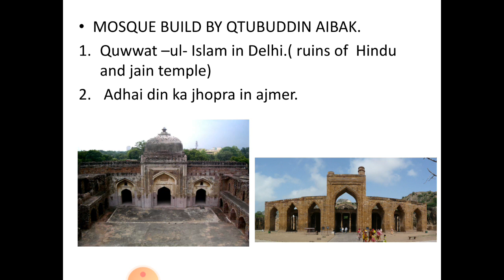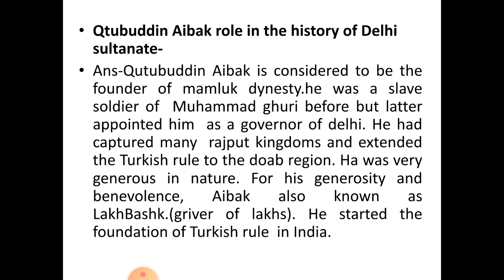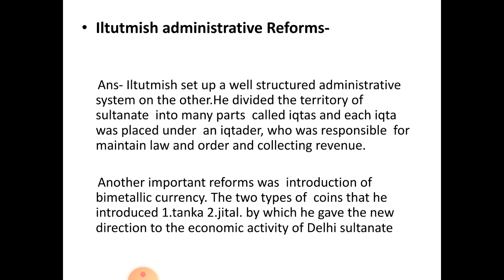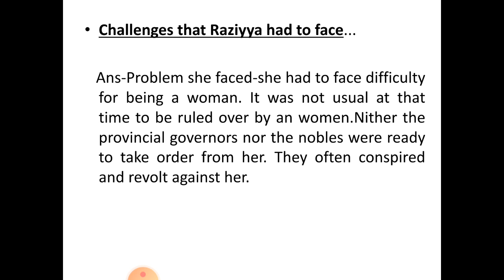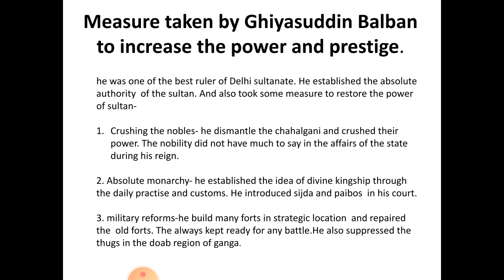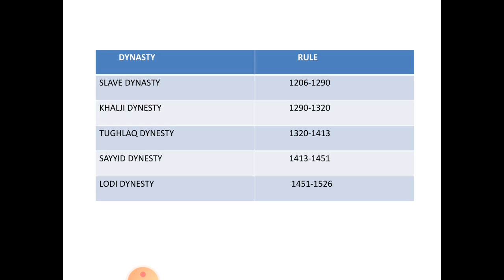Ch. - Consolidation: The Mamluks ll History